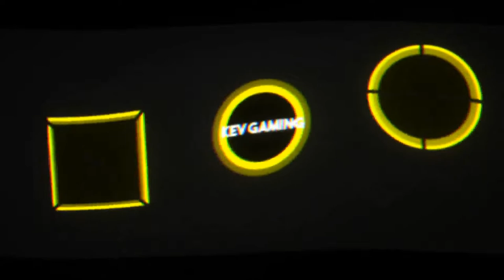Let's Play Dead by Daylight #26 Wir zwei gegen den Rest der Welt